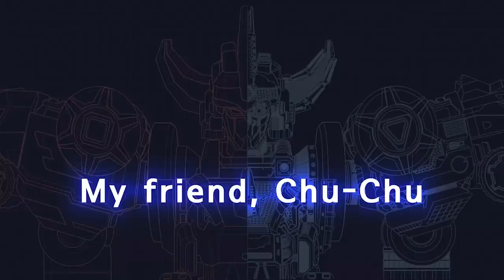Dinocore Game Season 1 Episode 1-2-4-5-7-8 | Cartoon For Kids | Dinosaurs Animation Robot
- Mech Dino
Dark Mech Dino: Mech Dino is possessed by the Dark energy of Darkno.
Mech Dino: Dark Mech Dino must be purified back to Mech Dino.
Disk Dino: Mech Dino can be turned into disc and used in battle.